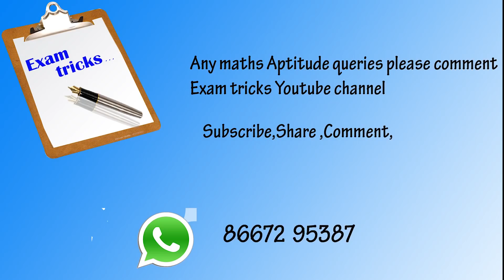PERCENTAGE calculationஐ PEN USE பன்னாமல் கண்டுபிடிக்க-- HD / KANEESHKUMAR/.BANK/SSC/RAILWAY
# Jeeva Clickz,  Version studio - Suresh, Pradeep#